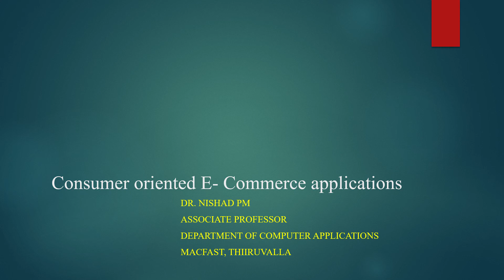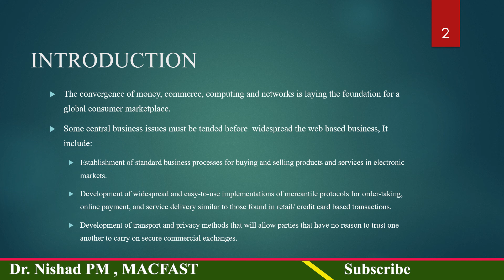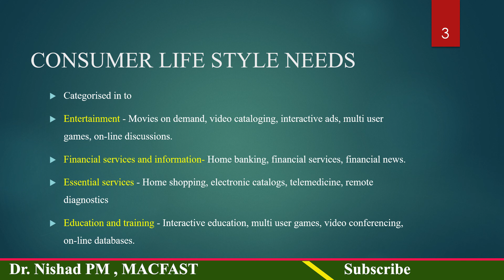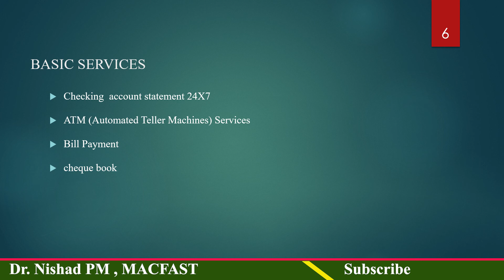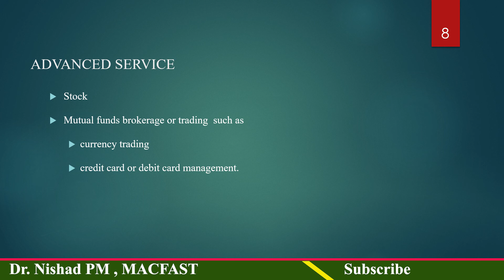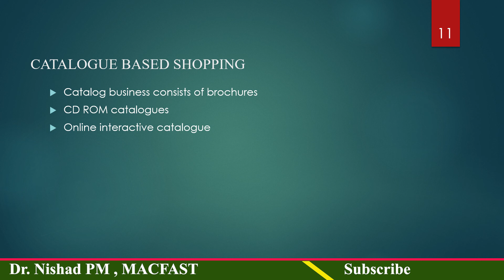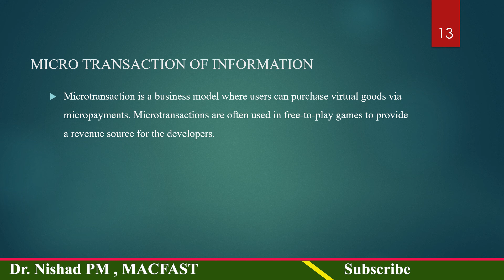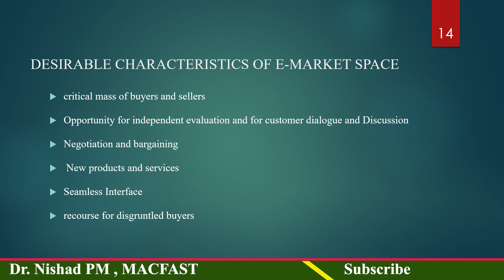Consumer oriented E-Commerce Applications- Malayalam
By
Dr.Nishad PM
Associate Professor
Department of computer applications
MACFAST
Thiruvalla